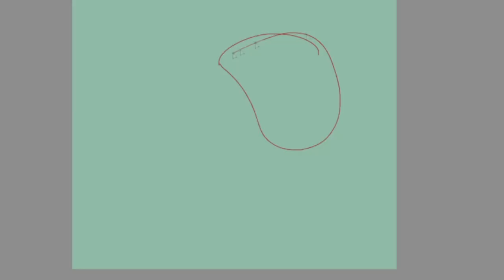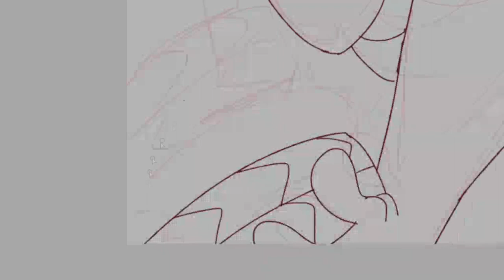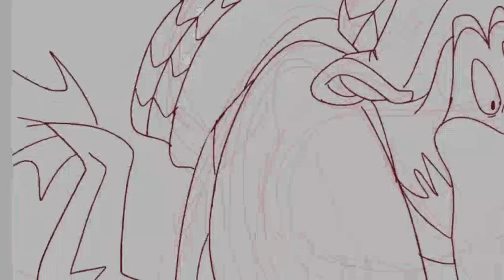Careful, Steelhead! - SPEEDPAINT [A SALMON GOOD TIME!]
WHAAAT loaf uploading a video longer than 30 seconds? AND it's a timelapse drawing video?? [please excuse the recording quality. if i had it any higher, my laptop would crash asdfghj-]

What if Salmon Run from the Splatoon games had a movie inspired by the Don Bluth animated films? That's what this project "A Salmon Good Time!" is! A silly little passion project I started a year ago after having a shower thought of imagining Mr Grizz and the salmonids in the Bluth style

The project mainly consists of artwork (what-if movie screenshots & character designs). You can check out new art n the story over on its Tumblr!